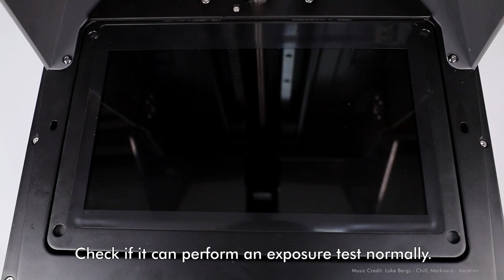How to Replace the LCD Screen on Saturn 4 Ultra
In this video, we’ll show you how to replace the LCD screen on the ELEGOO Saturn 4 Ultra 3D printer. Step by step, we’ll guide you through the process of safely removing the old screen, disconnecting the wiring, and installing a new LCD screen to restore your printer’s functionality. Whether you're upgrading or fixing a damaged display, this tutorial will help you complete the replacement with ease and get your Saturn 4 Ultra back to printing high-quality models.